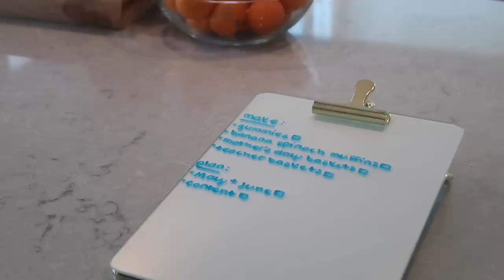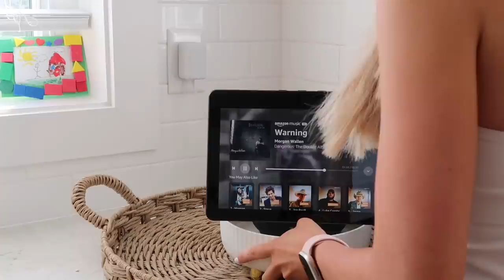*NEW* EXTREME CLEANING MOTIVATION GROCERY RESTOCK + EASY DINNER IDEA TIFFANI BEASTON HOMEMAKING 2023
*NEW* EXTREME CLEANING MOTIVATION GROCERY RESTOCK + EASY DINNER IDEA TIFFANI BEASTON HOMEMAKING 2023. TODAY WE ARE DEEP CLEANING THE HOUSE, DOING A WHOLE FOODS RESTOCK AND SHARING AND EASY DELICIOUS DINNER RECIPE. FIRST WE WILL UNLOAD GROCERIES, COOK DINNER, DO THE DISHES, THEN WE WILL DEEP CLEAN THE KITCHEN, WASH THE COUCH CUSHIONS, CLEAN THE LIVING ROOM, VACUUM, CLEAN THE PLAYROOM THEN PUT LAUNDRY AWAY AND MOP.

HANDHELD VACUUM
MY TOP
MY SHORTS
MY SNEAKERS
MY PJS

Decor Affiilate links:
Table runner
Bunny pillow
Other bunny pillow
Vases on mantle
Amazon easter items
Cute Easter craft

wallet/clutch: (when I don’t use fanny pack)
Fanny pack: (my pink is sold out)
Pink zip sweatshirt
Pink tee

Table runner
Bunny pillow
Other bunny pillow
Vases on mantle
Cute Easter craft